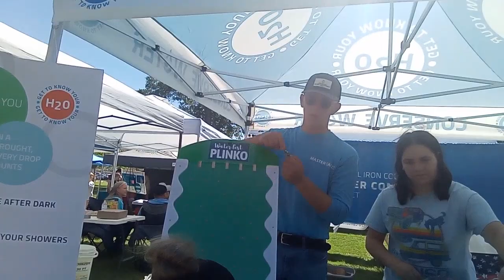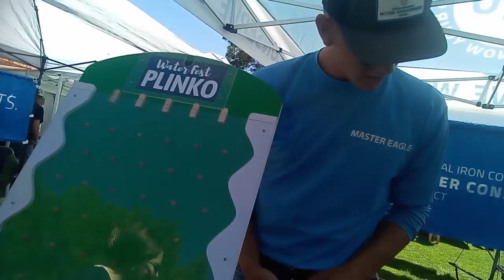water fun video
water fun videos